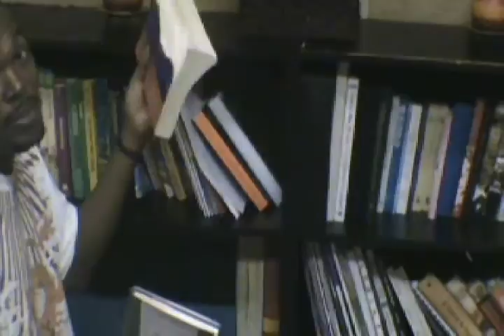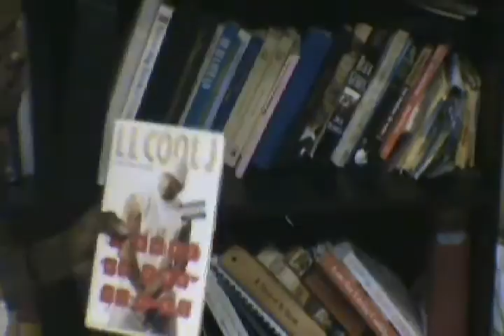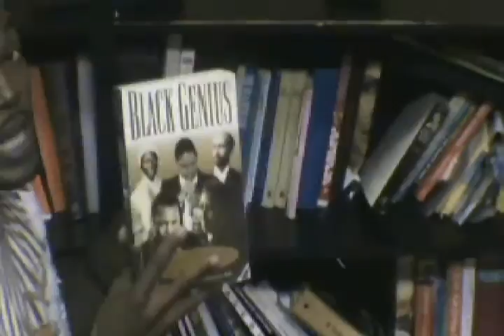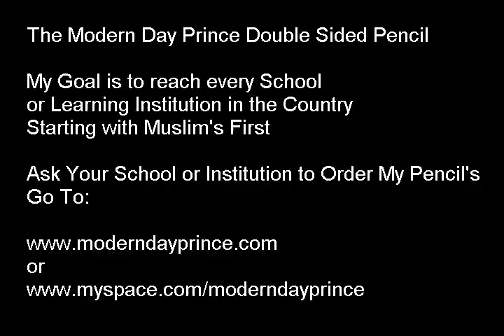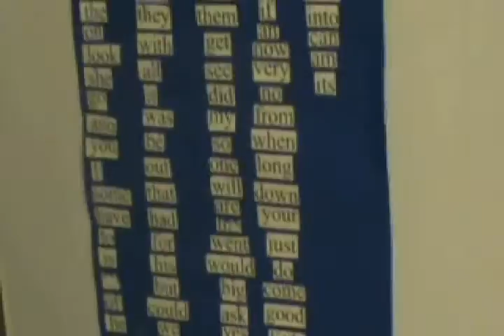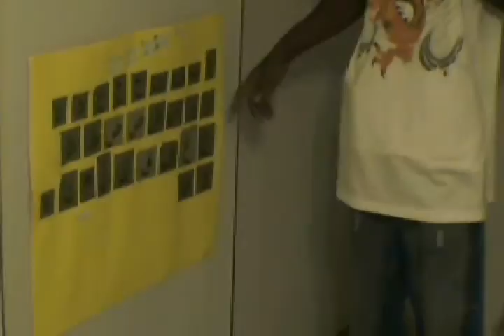The Modern Day Prince Spot Part 2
My Crib